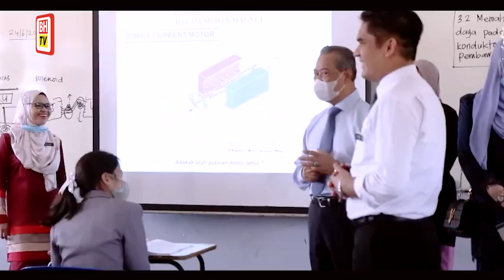Muhyiddin tinjau pembukaan semula sekolah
Perdana Menteri, Tan Sri Muhyiddin Yassin mengadakan lawatan ke Sekolah Menengah Kebangsaan (SMK) Datok Lokman, Jalan Kampung Pandan, Kuala Lumpur bagi meninjau pembukaan semula sesi persekolahan yang bermula Rabu.

Dalam catatan di laman Facebooknya, Muhyiddin berkata beliau melalui proses saringan suhu badan di pintu masuk sekolah sebelum diiringi guru besar sekolah itu, Latifah Mohd Yusof melewati laluan khas bertanda memasuki kawasan sekolah dan seterusnya ke dewan utama bagi sesi taklimat.